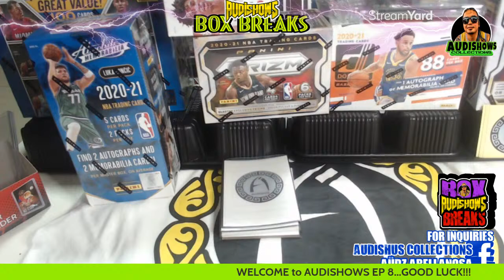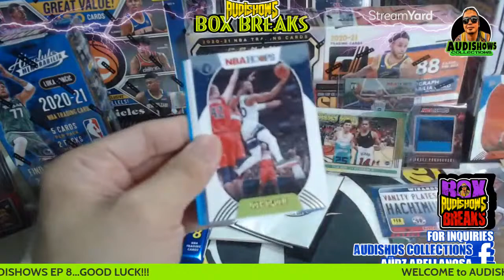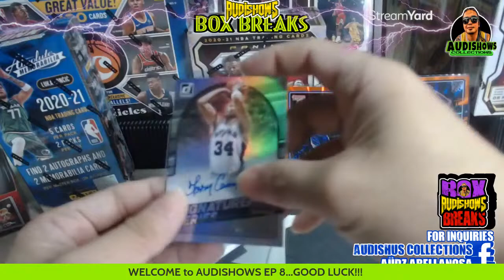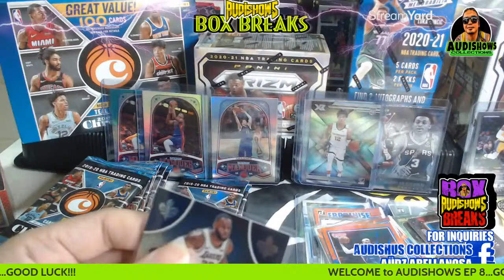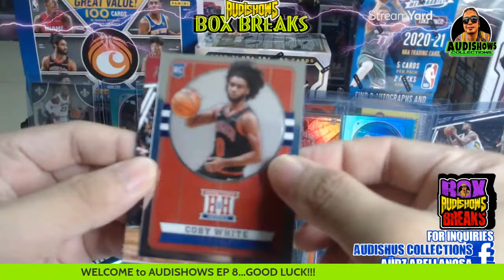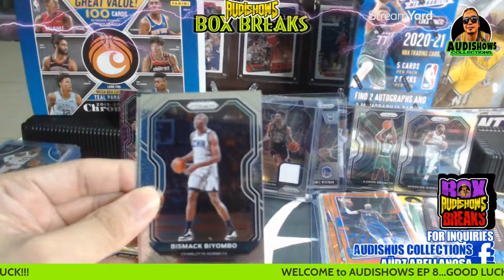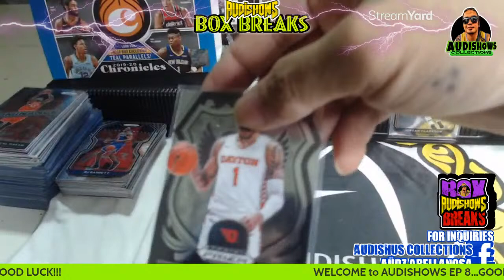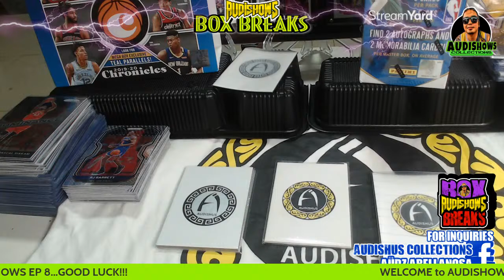SHU Collections l NBA Cards Box Break 08 : MegaBox Chronicles + Prizm Blasters + Donruss + Hoops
Back in the late 90s, NBA Card collecting was a hit way back in my High School days.
After 23 yrs, the Hype is Back!

Breaking MegaBox Chronicles + Prizm Blasters + Donruss + Hoops

See you in our Future Box Breaks.

For NBA Card trading, PM me @ aüdz abellanosa.